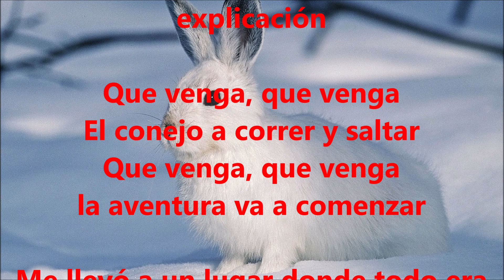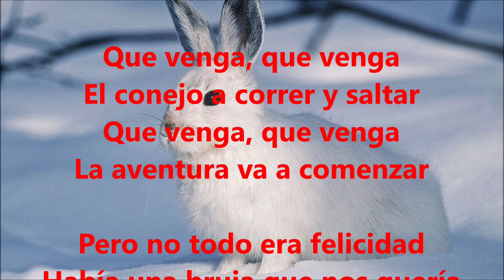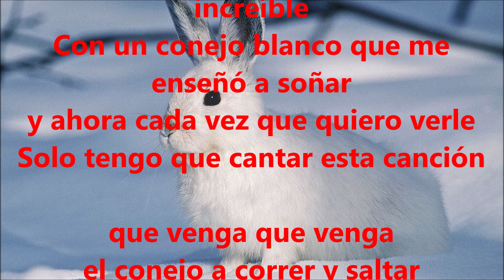CONEJO BLANCO (JGaimón)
CONEJO BLANCO (ROCK);
LETRA:
Un día conocí un amigo especial
Era un conejo blanco con cola de algodón
Me dijo que tenía un secreto que contar
Y me invitó a seguirle sin dar explicación

Que venga, que venga
El conejo a correr y saltar
la aventura va a comenzar

Me llevó a un lugar donde todo era mágico
Había flores de colores y animales de cartón
Me dijo que era el reino de la imaginación
donde podíamos hacer lo que quisiéramos

Pero no todo era felicidad
Había una bruja que nos quería dominar
nos dijo que teníamos que escapar
Y nos dio una llave para regresar

Así fue como viví una historia increíble
Con un conejo blanco que me enseñó a soñar
y ahora cada vez que quiero verle
Solo tengo que cantar esta canción